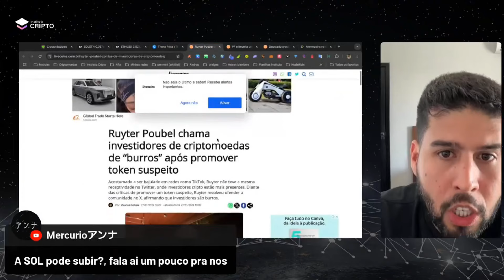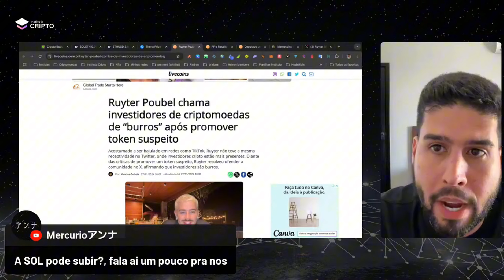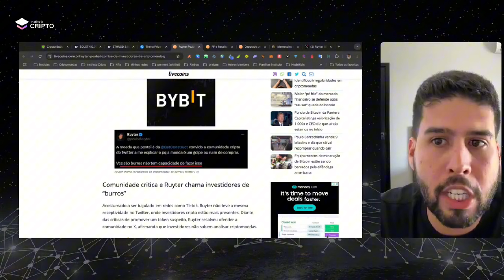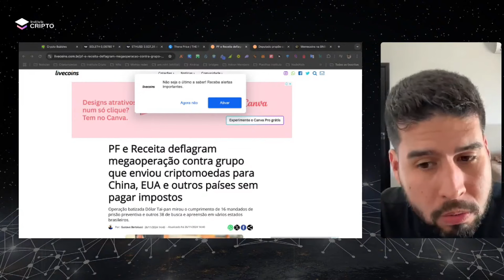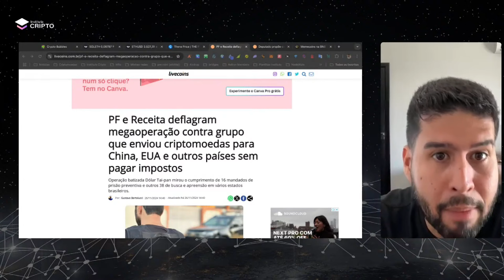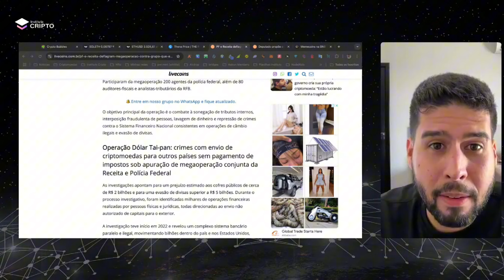RUYTER APLICANDO GOLPE COM CRIPTOMOEDAS, CHAMOU INVESTIDORES DE BURROS!